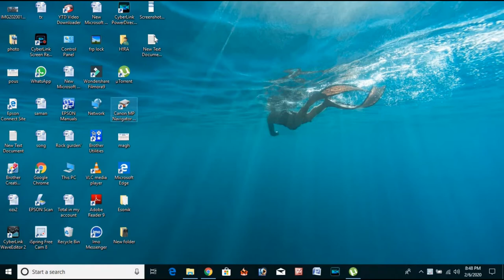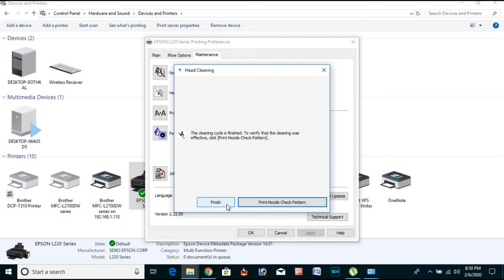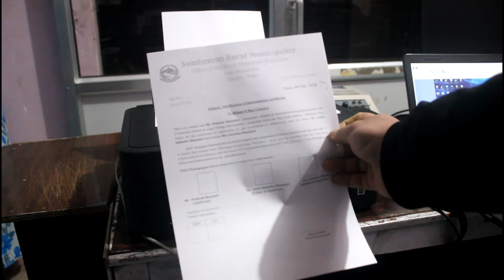How to solve bad print for Epson 220 printer ? Head Clean l Epson Printer clean ink.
Epson 220 Printer Driver
                                                                                 धन्याबाद !